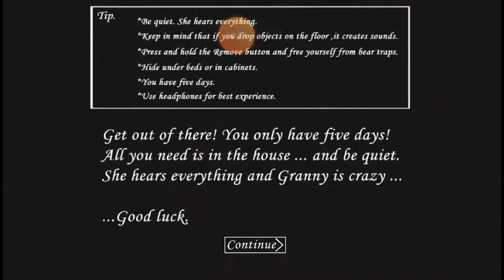Granny моd то Кибер хакер